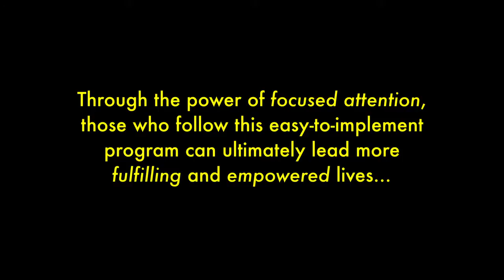You Are Not Your Brain Workshop - Dr. Jeffrey Schwartz & Josie Thomson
Promotional video for the You Are Not Your Brain Workshop featuring Jeffrey M. Schwartz, M.D. and Josie Thomson